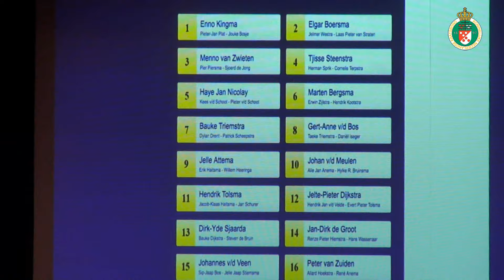KNKB TV (c) 2016: Loting 163e PC